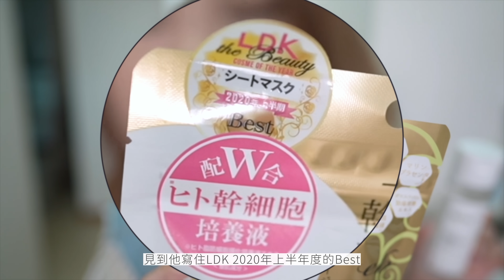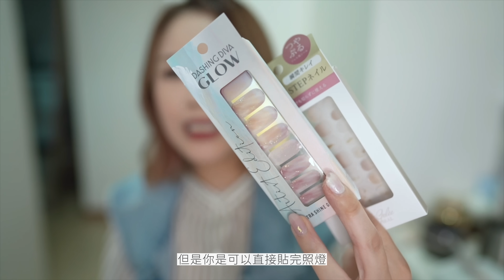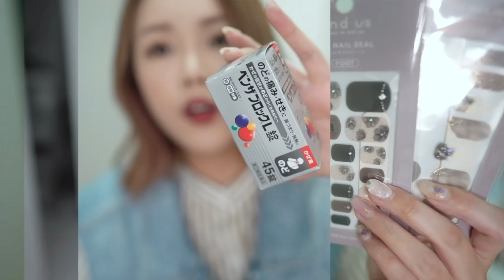福岡購物樂 🔥日牌專櫃粉底 日本買平幾多？❣️多件排名No.1好物💕👍🏻超平美甲貼 ✨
Products with a * = Sent by PR but NOT PAID to mention

* 每月最愛/年度愛用物及空瓶記影片均不接受合作邀請；
需時試用並會以最直接真誠方式與讀者分享。*

🌸 Camera 🌸
Sony A7c FE 1.4/24GM / Sony ZV-1II/ Dji osmo pocket